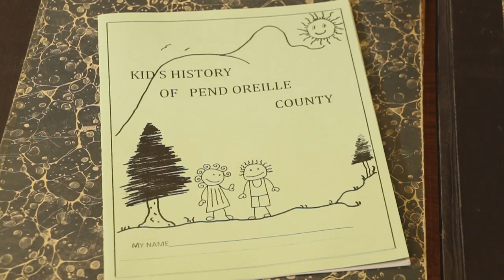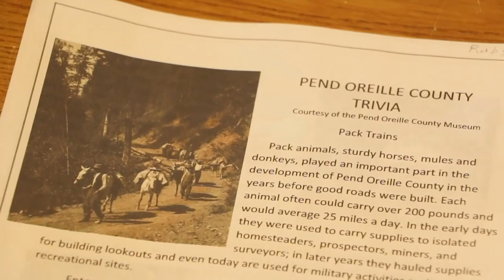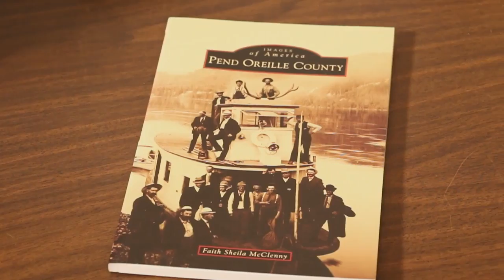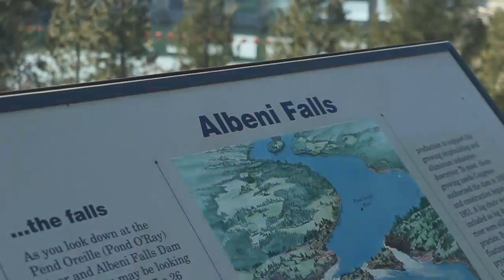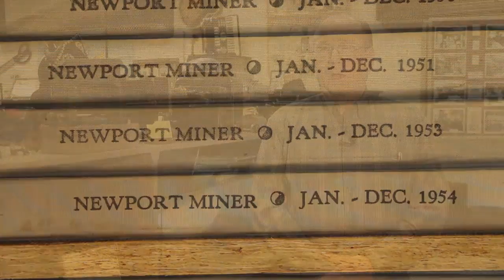Volunteers Count - Faith McClenny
STCU - Volunteers Count - Faith McClenny of the Pend Oreille County Historical Society & Museum